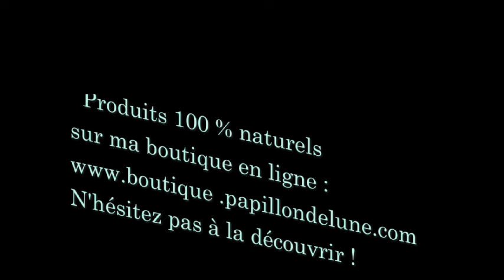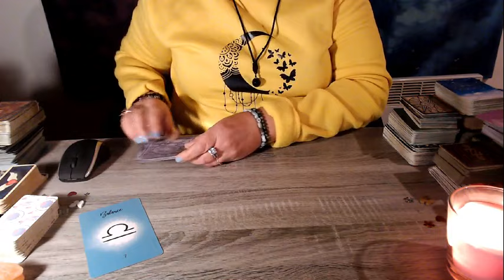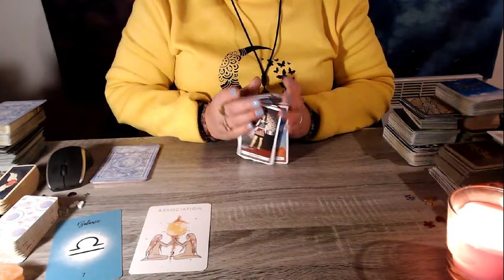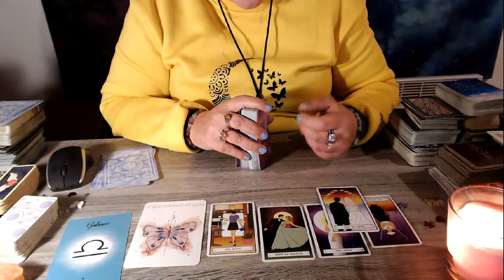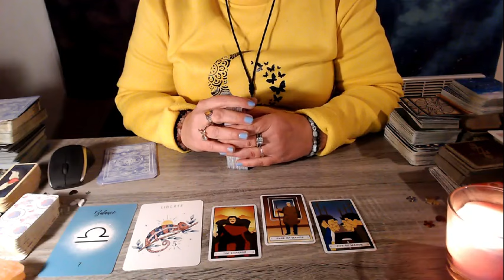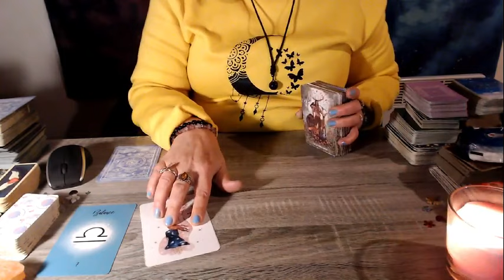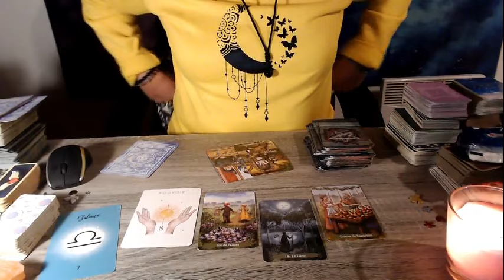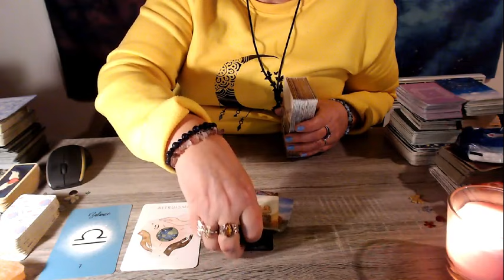Balance Année personnelle en 2024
Cette guidance , je vous le rappelle , reste générale et ne pourra peut-être
pas vous parler à tous .

Prenez uniquement ce qui résonne avec vos vibrations actuelles , svp.

Je vous conseille vivement d' écouter l' introduction .

N' oubliez pas que mes bougies de Lune , mes savons ,gels douche et crèmes hydratantes de Lune sont disponibles sur la boutique en ligne de mon site , ainsi que l' oracle de la Chrysalide

Mon compte Instagram  : valluna33_papillon_de_lune

Le timing  :

Introduction :  00:30

Année 1  :  07:28

Année 2  :  13:30

Année 3  :  17:46

Année  4 :  21:20

Année  5 :  25:09

Année  6  :  29:37

Année  7  :  34:02

Année  8  :  38:28

Année  9  :  44:07

Nouveaux créateurs et coups de coeur sur instagram :

Sculptures en bois originales : @carvintoogols

Bijoux en argent 925 , pierres et plaqués or 14K : @bijouxnyxetphoebe

Rénovations de mobilier ancien : @petitstravauxdedoriane

N' hésitez pas à leur envoyer un message pour plus d' infos sur leurs créations .

Notre adresse postale :

Renaut Valérie
Route de la Mercerie , 16 B
22100 Lanvallay

Un petit don à ma chaîne ? Mon lien ( au nom de mon mari ).

Pour obtenir l' oracle de la voix cosmique et l' oracle des 3 S de Gaëlle et Mickael : . Retrouvez la sur Facebook : gaelle.et.mickael

Les chaînes des consoeurs et confrères que je vous invite à découvrir si vous ne les connaissez pas encore :

- L' Univers de la Fée Bleue
- Healing Doors Tarot
- Cha'vous dit ( également sur Tik Tok )
- Aurelie Louve Chamane
- Fabien et les guides dansent

N' hésitez pas à aller découvrir notre seconde chaîne Youtube : Starspirit&Valluna ou la guérison de l' âme .

N' oubliez pas que ma formation au Tarot en 4 modules est toujours disponible sur mon site .

Merci à vous tous et passez une super année .

Namaste 🙏